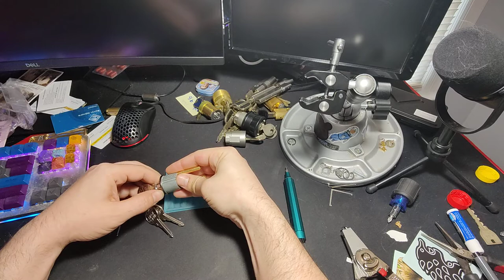Nagasawa Kodai KCY-31 picked and gutted (27)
pretty sure this is the first public video of one of these. really nasty little bugger